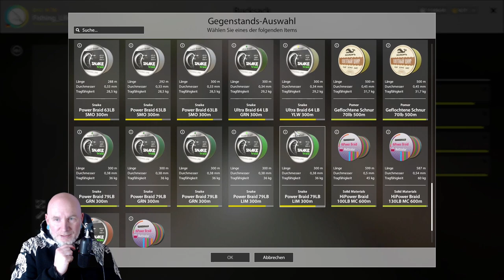Russian Fishing 4 | RF4 | Aktiver Hecht Spot Alte Festung | 01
Russian Fishing 4 | Aktiver Hecht Spot Alte Festung | 01